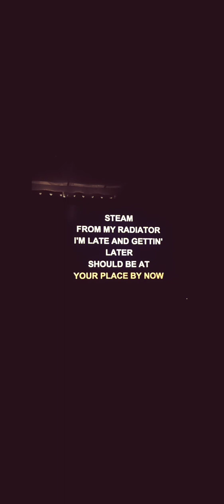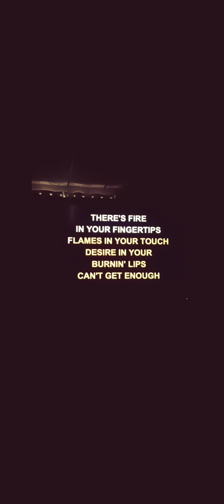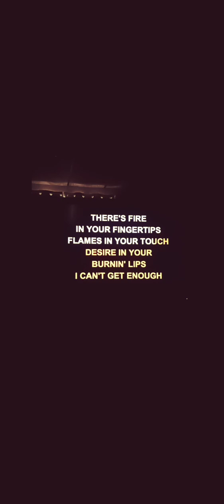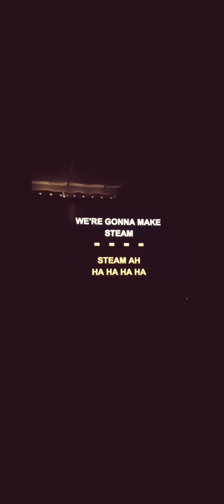🌞Steam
Ty Herndon